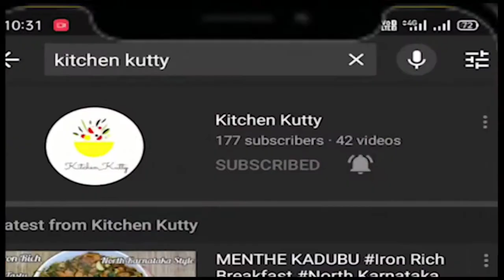Rich Chocolate Truffle Sauce#Easy Chocolate Ganache#3 Ingredients#Whipping cream for Chocolate Cake